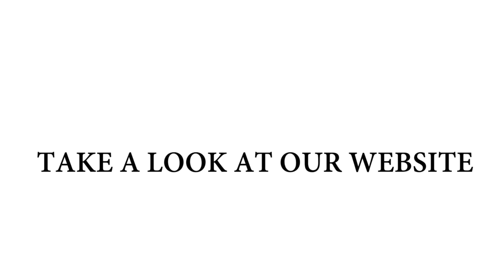Ch’ella mi creda - ITALIAN PRONUNCIATION LESSON - La fanciulla del west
Timecodes
0:00 - Intro
1:18 - Low speed reading (Ch’ella mi creda - lyrics)
2:45 - Medium speed reading (Ch’ella mi creda - lyrics)
3:44 - Italian native speed reading (Ch’ella mi creda - lyrics)

In this video I have prepared a careful reading of the famous tenore aria from Puccini's opera "La fanciulla del West". You will be able to hear and observe the correct pronunciation and lip movement to better prepare your personal interpretation of "Ch'ella mi creda".